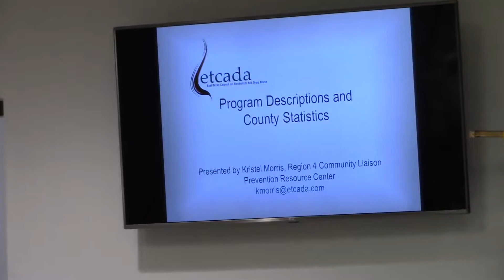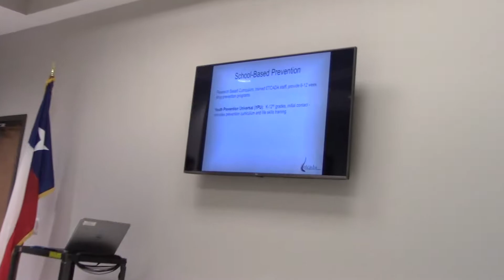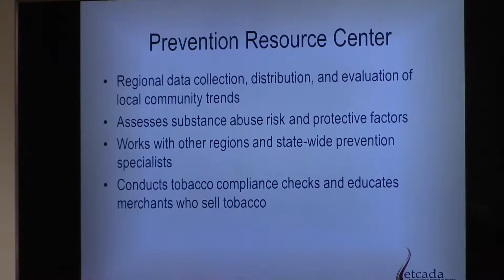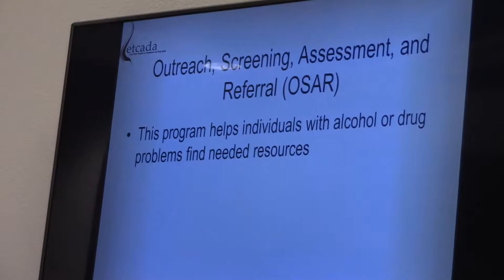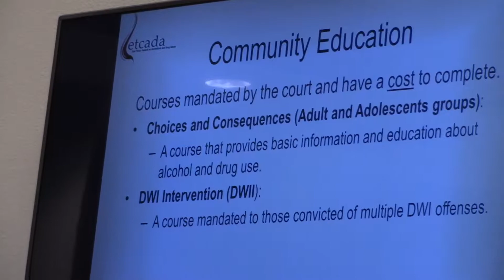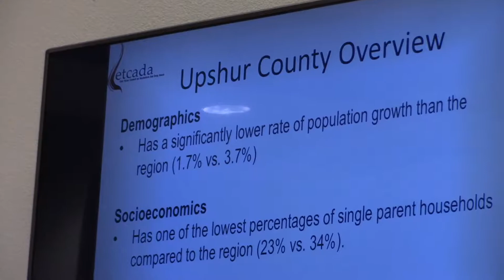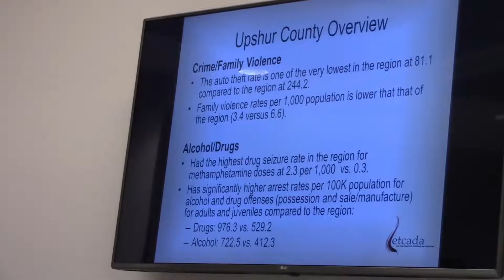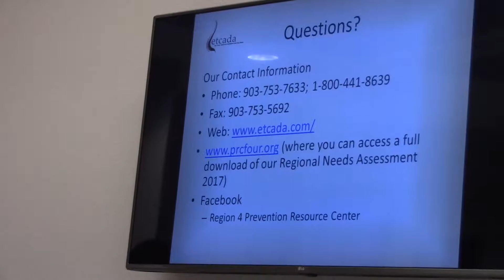Kristel Morris @ Gilmer Rotary Club - June 19, 2018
Kristel Morris is with the Prevention Resource Center of the East Texas Council on Alcoholism and Drug Abuse. Introducing her is Rotarian Jim Marshall. This meeting of the Gilmer Rotary Club was  held at the Gilmer Civic Center on Tuesday, June 19, 2018.